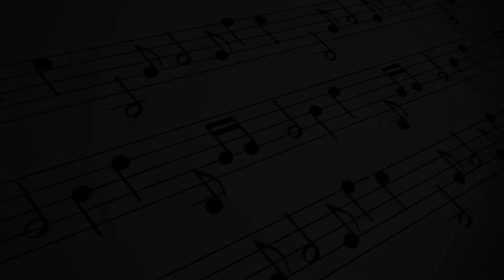KORG PA4X YENİ ELAZIĞ HALAY RİTİM DENEME KISA 2022